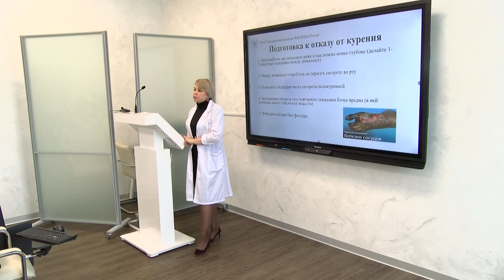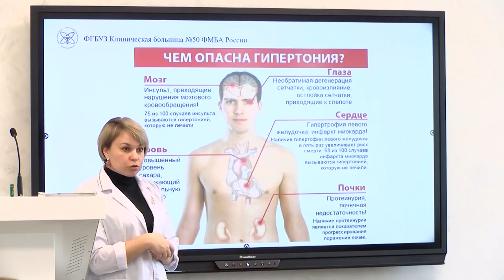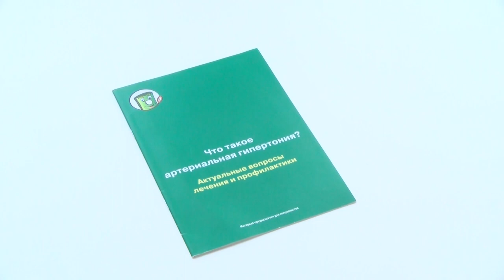Чем опасна гипертония?